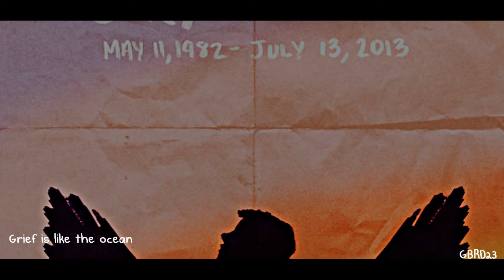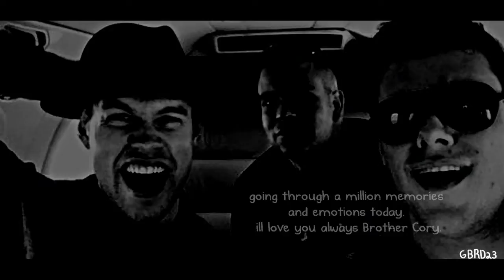'Just be you. Cause that's good enough for me.' - Cory Monteith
'Grief is like the ocean: it's deep and dark and bigger than all of us. And pain is like a thief in the night. Quiet. Persistent. Unfair. Diminished by time and faith and love. I see how his absence has affected the people that did know him so I know that he did matter to them. And I know he was loved.
They say on a good night it almost seemed as though he could fly. And now he can.' - One Tree Hill

Hello guys, here I am again after months. Somehow I'm happy that I comeback vidding but I wish I was doing for something better than this.

It's one month already. And this has been one of the hardest month of my life. Every single day my thought were to Cory or Lea or Ann or my friends that really loved him as much as I do.

I'm watching again One Tree Hill and the other day I was watching the third episode of the 6th season and I heard this quote and I thought it was perfect for Cory. He was loved. And his absence affected a lot of people that knew him.

Lea's speech the other night was heartbreaking. But I think she just managed the situation as best as she could have done in this moment. She could just stay in her house and don't talk for months about it but she knew that we (her fans) were really worried about her because when you lose someone that is really close to you, it's really hard to let go.
Her words were perfect. All of them.
She was so strong and brave and classy.
I love her and as she said I will always bring Cory with me, everyday.

He's the star that I see every night. He is the sun that I see every morning. He is the thunder that I hear every storm.
He will be forever missed but you can see with his loss how much he inspired a lot of people. Not only fans but every single person that knew him.
We love you Cory.

I wanted dedicate this video to all the fans that loved him since the beginning and that still can't realize what happened.